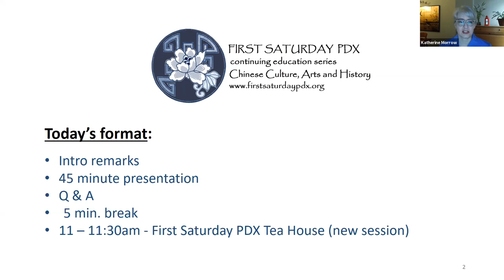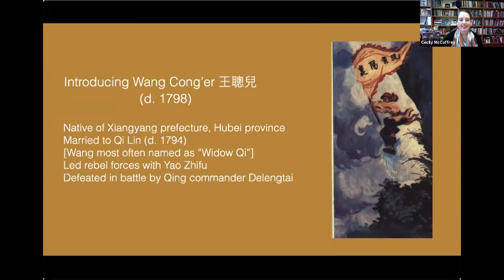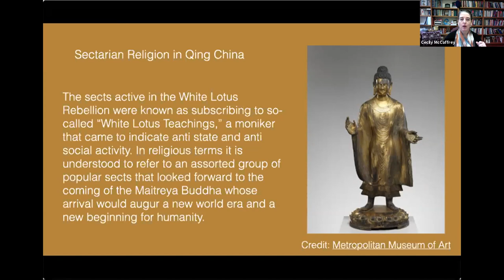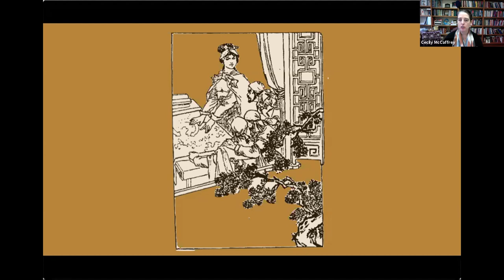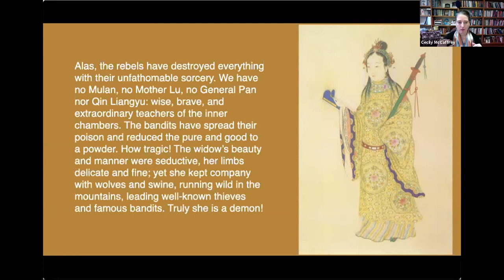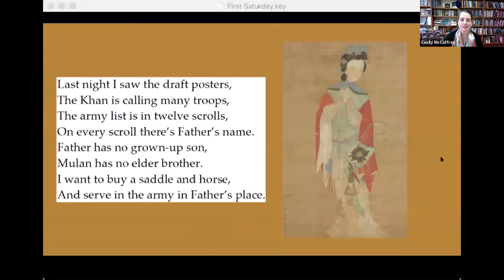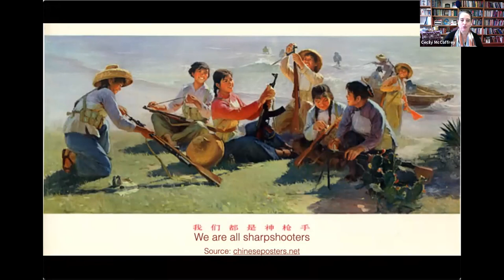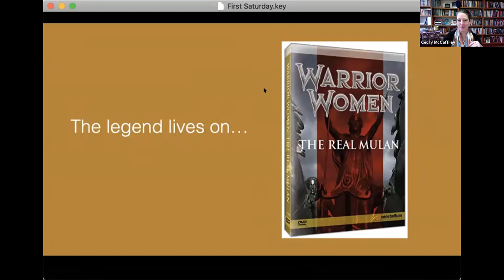FSPDX - The Real Mulan? Tales of a Female Rebel in 18thC China - Dr Cecily McCaffrey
First Saturday PDX - The Real Mulan? Tales of a Female Rebel in 18thC China with Dr Cecily McCaffrey
7 Nov, 2020

The recent release of Mulan (Disney 2020) has excited many critical discussions about the representation of China’s best known woman warrior.  Join First Saturday PDX for a discussion of an equally fascinating figure, the eighteenth century Chinese female rebel Wang Cong’er.  In this talk, Dr. Cecily McCaffrey explores the accumulation of tales about Wang (who herself left no written record), considering in particular the moral overtones expressed in both imperial and contemporary writings – and asks whether the comparison to Mulan might be warranted.

​About the speaker:
Cecily McCaffrey is Associate Professor of History at Willamette University where she teaches East Asian history.  A specialist in modern Chinese history, she holds degrees from Tufts University (BA), University of California at Berkeley (MA), and University of California at San Diego (PhD).  Her primary research focus is religiously inspired rebellion in the Qing dynasty; current projects include a study of the “old forests” of central China as they have been represented through time.
First Saturday PDX  is a monthly opportunity to enrich our understanding and increase awareness of a wide range of China-related topics.  Free of charge, we provide presentations to cover arts and culture, history and international relations related to the Middle Kingdom.